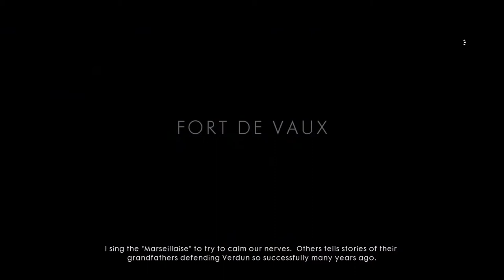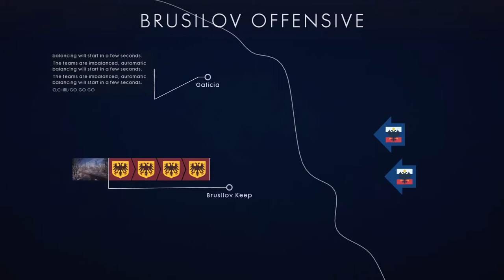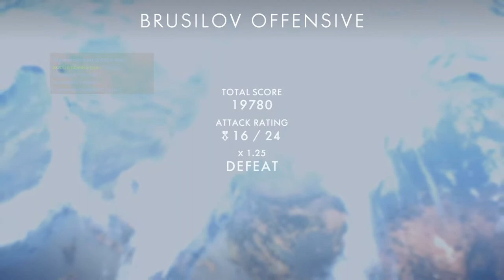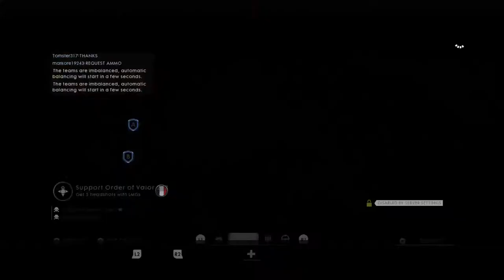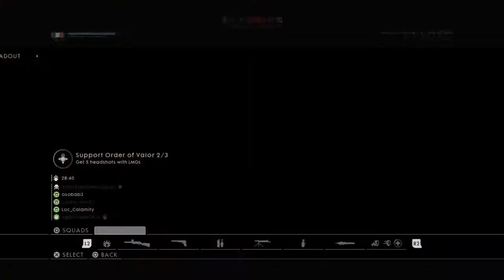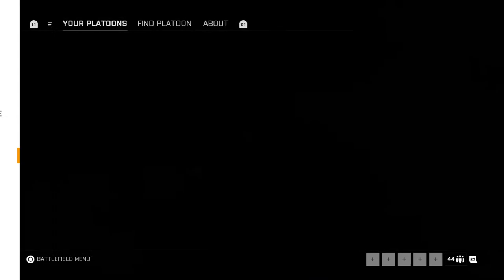BF1 is still the Game (PS4)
Just streaming some gameplay nothing special YET...

I'm a resident Evil fan and mostly into zombie monster like games. I rarely play games that I can't shoot in.

The usual games I play:
Resident Evil
Call of Duty
Battlefield
The Evil Within
Tekken
Open to new games with PSN followers and Friends.

I pretty much stream when I'm on but I'm mostly on Weekends.

Open PlayStation community name: The Zombie Killing Empire.

Made a Patoon BETA Open to Join in Battlefield 1 called: Keepers Of Death.

PSN Name: Zombieevilopskil

If anybody's curious what Im doing in the background
Can check me out on Twitter.